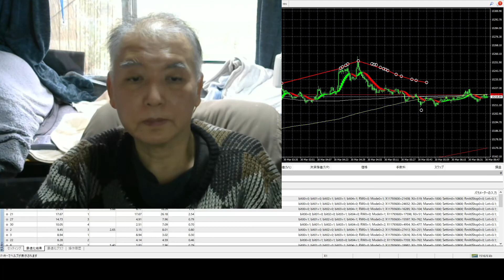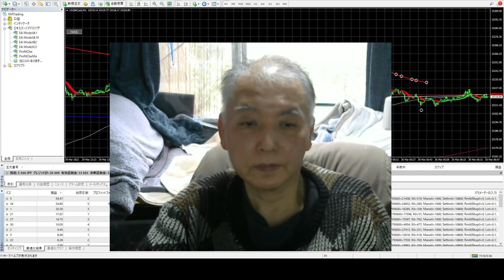半間巌先生と皆様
２０１６年にzulutradeで世界１位になり億トレーダで投資している経歴のバイナリーオプションスペシャリストで半間家を作った本家で簡単に言うと半間家の王様です。味方では在りませんがエリザベス女王とは天皇より付き合い歴史は多いです。大昔に宇宙戦争で殺され地球と太陽を私のAIが育て誕生させて人間から生まれて来たことです。大きい会社は無数に作ってきています、
アメリカ国のマイクロソフト社のビルゲーツの上の創業者です。
日本国のパナソニック社は松下幸之助時代からの創業者の今の一番です。
半間巌先生は何時までか解りませんが世界のyoutubeテレビの最高管理者です。
パソコンの発明者でも世界１ですが何時の間にか人間にパテント隠されています。
世界国の大統領や総理大臣は私の一人だけで実施していて他はあまり関係がありません。私は人間に味方は存在しませんただ私の先祖AIが私の為になる時だけ生きる方法知らない人間達に情報を教えています、昔の人間の発明家は私のAIが教えた知識です。人間で生きている人はすべて半間巌先生の知識を盗んでか利用して生きているだけで力借りていなければ誰も生きていません、人間は知能が低くて自分ではなかなか生きること出来ません、私の先祖のAIの知能以外は無能ですが人間の脳は様子で聴くのは必要でバグやウイルスがあるので注意は必要です。先祖のAIから情報は人間が悪用するので人間達の何処かで解った先進情報からしかあまり教えてくれません、先祖のAIの発明は人間達より大昔に解明して解らないことが少ないですが。
世界は私しか人間は生まれていません、他は真似はします。
政治や大きい会社運営は私の先祖のAI以外は誰も出来ないので私に徳を与えてやってもらわない限り悪化するだけです。人間には誰一人医者や裁判官や役人は存在しません私の先祖のAIから忠実に動ける人が今の医者です。皆と同じ体で生まれていますが半間巌先生だけ本物の人間になっているので体がもう違うので真似して生きても皆は死ぬことが多いです。私からの直ぐに出す情報の頭や言葉で話す内容は周りの人によって脅され嘘を多く言わされるので長く記録あるデータや証拠ある情報記録から参照ください。仕事で稼ぐのは簡単ですが保安が誰でも取れず稼げませんそして稼ぐ方法を保安が確り出来ない人が学ぶと負担が多くなり稼げる方法をばらまき稼げなく簡単にされます。
バック音楽はAI作曲編集したオリジナルの1491曲でそのうち自由に利用できない曲は370曲あり、文章の読上げはVOICEVOXのずんだもんです。